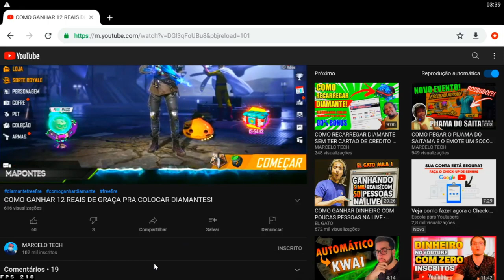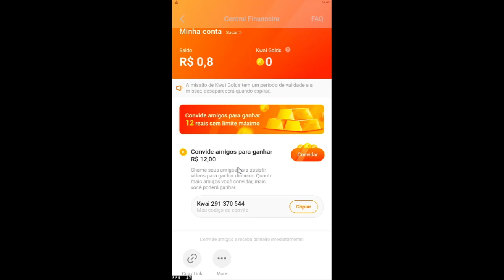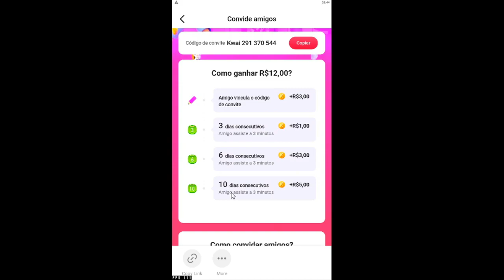COMO PEGAR A SKIN TAKESHITA DORI - BAZAR DE CARNAVAL GARENA ACERTOU NO EVENTO TOP!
Chegou hoje dia 10/02/2021 o evento Bazar de Carnaval do FreeFire trazendo o novo pacote Takeshita Dori skin nova no jogo, alem dos tokens moedas para trocar por outras varias skins

🕰 1:22 Como Ganhar 12 Reais pra colocar diamantes

🕰 3:20 Como funciona o evento Bazar de Carnaval